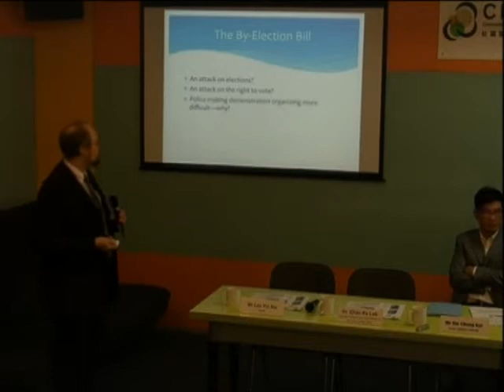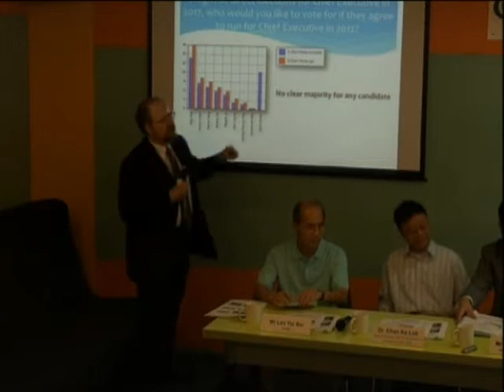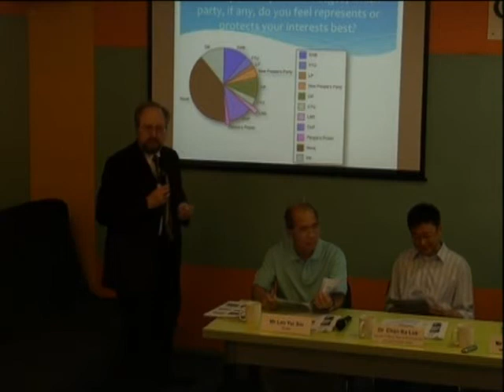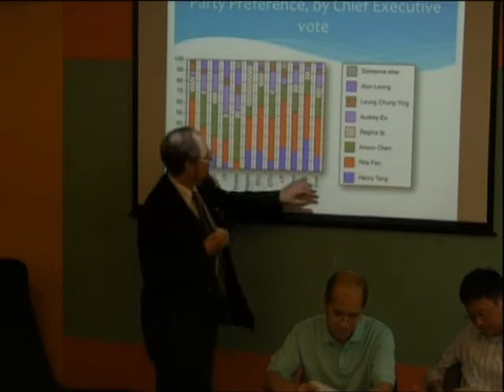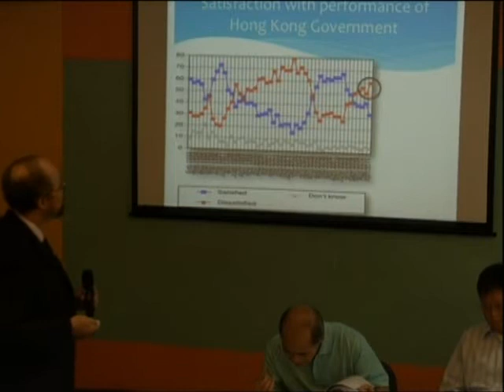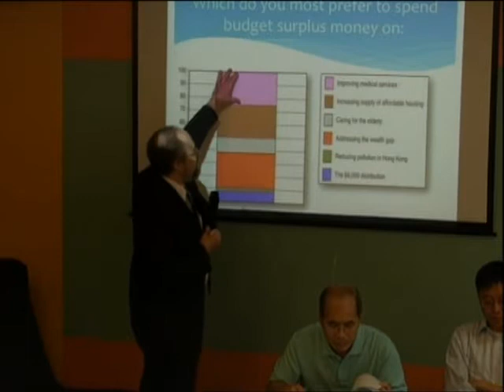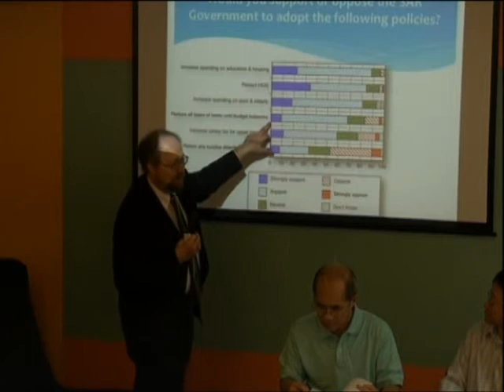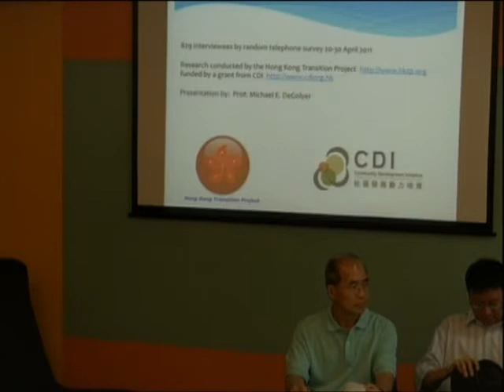「2011/2012選舉政治挑戰與機會」- 粵語即時傳譯